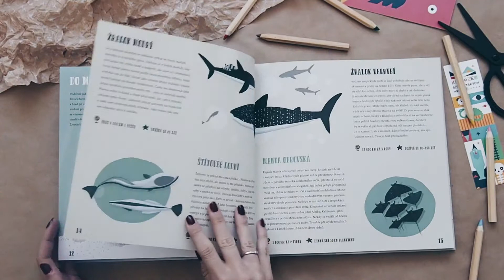Markéta Nováková, Eva Bártová: Tuláci ze světa zvířat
Nakoukněte po obálku knížky Tuláci ze světa zvířat, která vezme malé čtenáře na dobrodružnou cestu hned s několika zástupci zvířecí říše! Na výpravě je čekají krásné ilustrace i spousta zajímavostí.